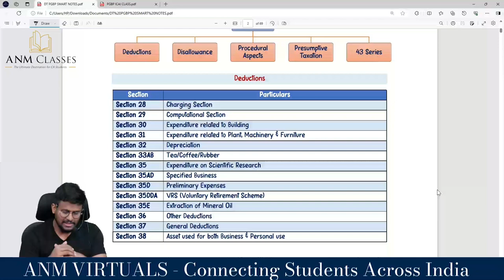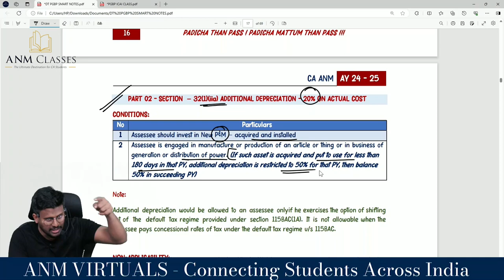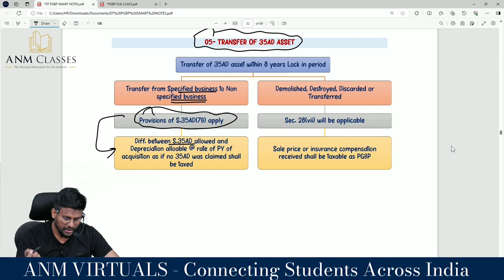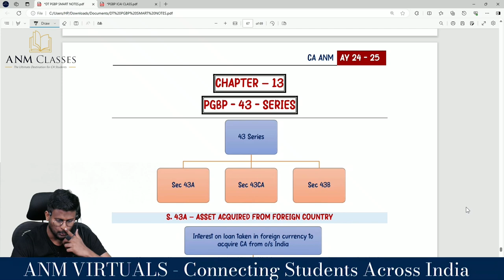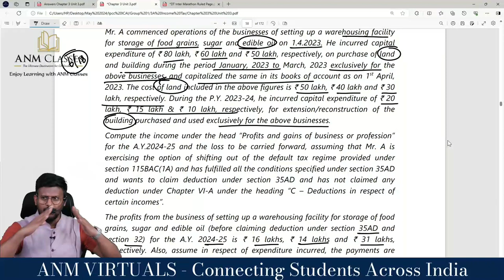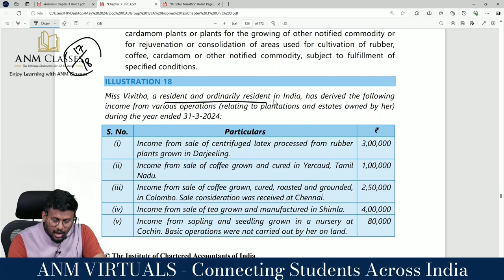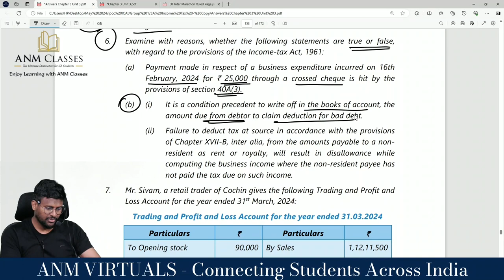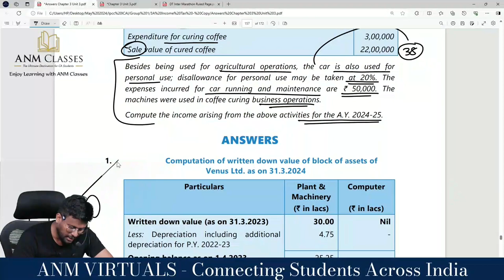Direct Tax - Heads of Income - Profits and Gains of Business or Profession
ANM Classes,
Ground, 1st Floor, 3rd Floor,
New no 8, Old no 34,
Jambulingam Street,
Nungambakkam, Chennai - 600 034 .